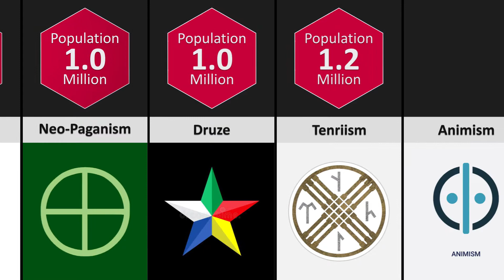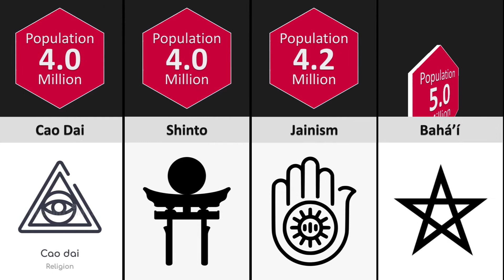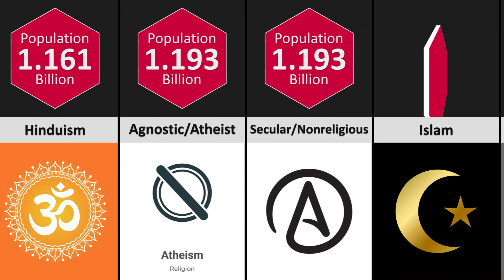Comparison - All Religious Population In The World | World Religions Ranking | DataPoints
The religious profile of the world is rapidly changing, driven primarily by differences in fertility rates and the size of youth populations among the world’s major religions, as well as by people switching faiths. Over the next four decades, Christians will remain the largest religious group, but Islam will grow faster than any other major religion.